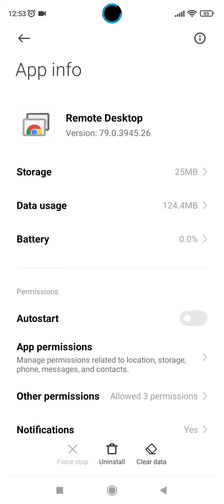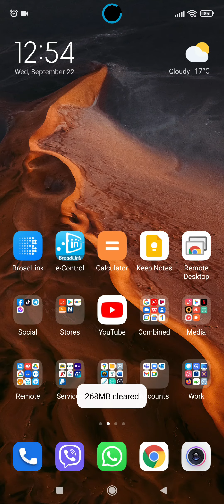FIX for late notifications on Android phones | Instagram, Caller ID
As I hear some applications on android are delaying application notifications or responses of applications.
Last time somebody complained about not receiving Instagram notifications. Mostly on Samsung and Xiaomi phones.
To solve this you need to long click on any application that has some problems, open App Info, enable autostart and check if all the needed app permissions are enabled. That should solve your problem.
But in my example, the PHONE application on my smartphone was delaying to display the caller ID. My smartphone was starting to ring, and after some delay, the caller ID was displayed on the screen. Very annoying.
To solve that I opened the PHONE app, and leave it with the home button.
After that open the recent apps, long press on the app that has a problem and locks it from closing.
That app may drain your battery faster, not too much. This is not an option that should be used on too many applications. Only the very problematic and crucial ones.

Cheers!